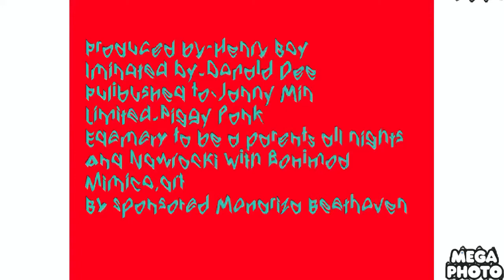ASLEEP BACKKOM OUTRO 2006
Effects1008.